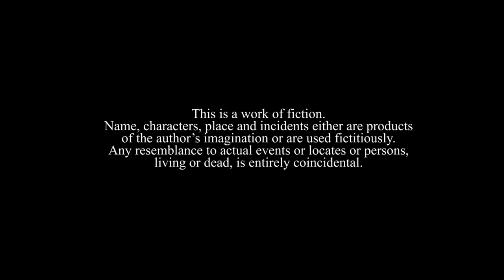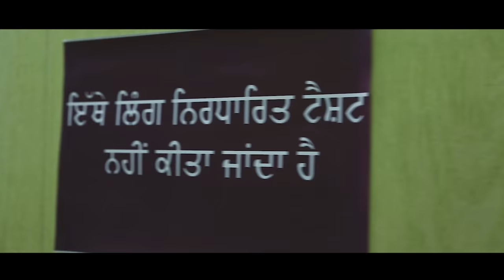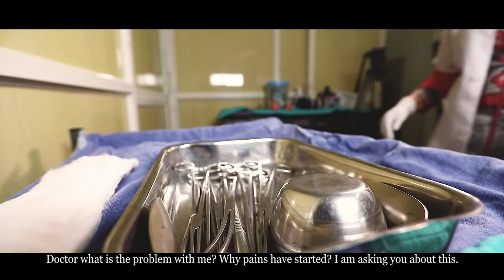The Injured Sparrow | New Short Movie | Latest Movie 2017 | New Punjabi Movie 2017 | Kamerock Films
*Title :*
The Injured Sparrow (Short Film) Gurpreet Bhangu | Seema Kaushal | Jassi Maan | Latest Short Movie | Kamerock Films

*Description :*
Kamerock Films presents
The Injured Sparrow
A Film by Jassi Maan.

Directed by - Jassi Maan
Produced by - Jagdeep Maan & Jass mann
Written by - Narinder Ambersaria
Cast - Gurpreet Kaur Bhangu, Seema Kaushal, Arpanpreet Kaur, Harmandeep Singh etc.
D.O.P. - Saroop Singh
Editing/Bgm - PK Pawan Kaith
Makeup - Rajan & Karan

Publicity Design - Harvey Singh